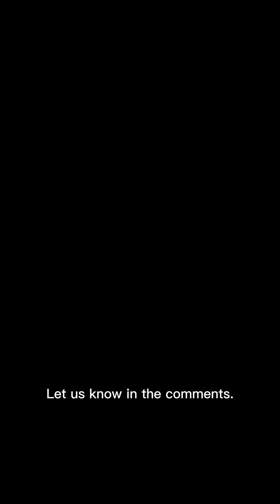Why Do Men’s Skin Look Better Than Women’s?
Have you ever wondered why men’s skin often appears better than women’s? Let’s break it down.

1. Skin Structure:
Men’s skin is thicker and contains more collagen than women’s. This makes their skin stay youthful and firm for a longer time. In fact, men’s skin is 10-25% thicker than women’s, which means signs of aging appear later.

2. Sebum Production:
Men have more active sebaceous glands, which make their skin oilier. This natural oil helps maintain moisture and prevents dryness, giving their skin a healthier glow.

3. Hormonal Differences:
Testosterone thickens men’s skin and slows down the aging process. In contrast, estrogen affects women’s skin thickness, which can decrease significantly after menopause.

4. Makeup and Chemicals:
Women often wear makeup, which can block pores and lead to issues like acne and blackheads. Men, on the other hand, are less exposed to such chemicals, allowing their skin to breathe more freely.

5. Shaving:
Daily shaving acts like a natural exfoliation, removing dead skin cells. While this can improve skin texture, using improper products can cause irritation.

6. Stress and Lifestyle:
Women often face more stress, which can negatively impact skin health. Men’s skin, however, tends to show fewer effects of stress.

These factors explain why men’s skin might appear better despite women investing more in skincare. Of course, individual differences always play a role. What do you think about this?